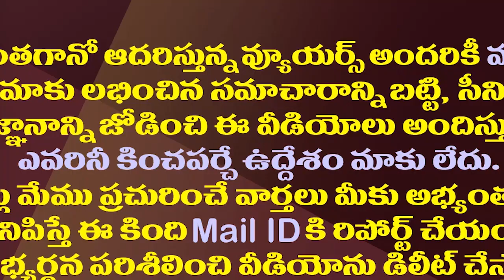చంద్రబాబు పవన్ ను కలవడం వెనుక జరిగింది ఇదే.!| A Key Survey Behind Chandrababu Meeting Pawan Kalyan